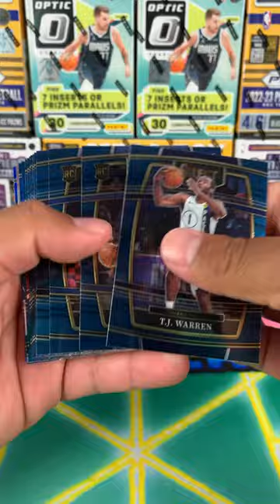I said LeBron James Rookie 😅🤣